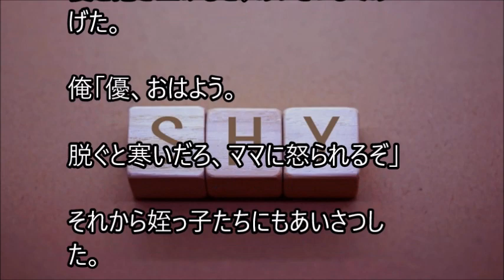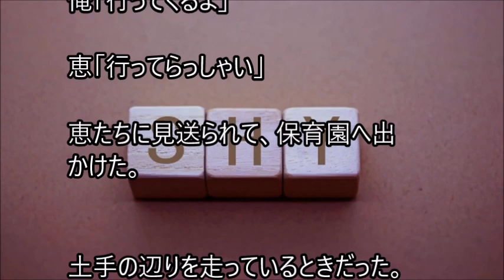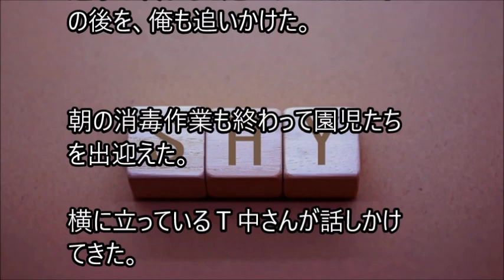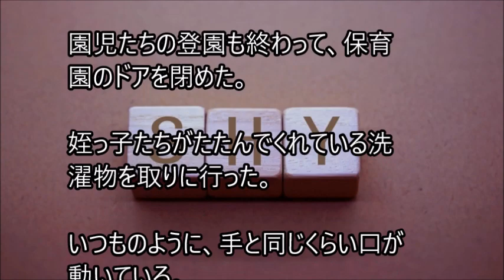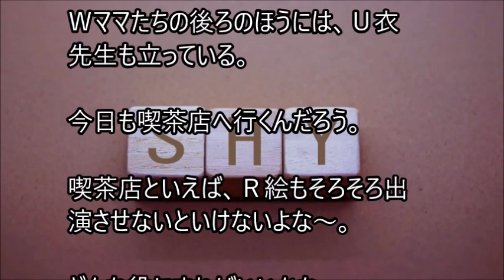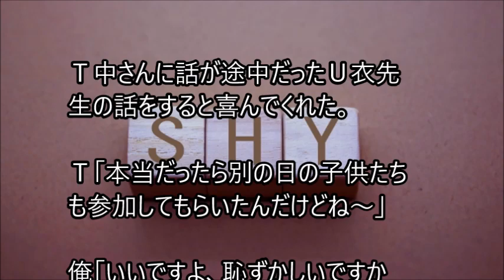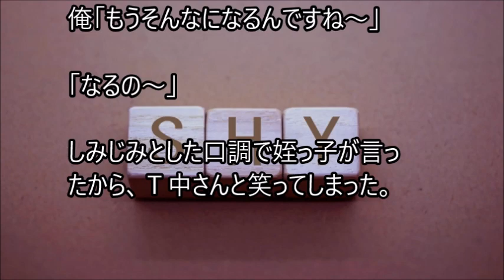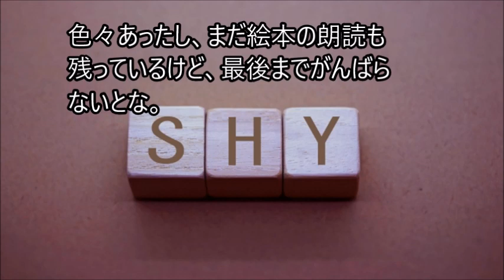俺と姪っ子のお付き合い－内気－その1371 Shyness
姉に姪っ子の世話を頼まれた弟とその姪っ子。２人の話を、まったりとつづった、その1371 Shynessです。